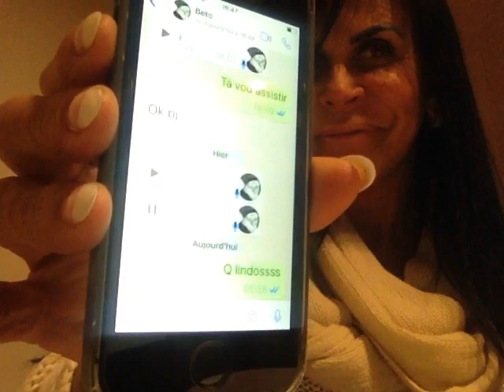Gretchen & Você #127: Respondendo as perguntinhas e dando uma dica de criação de filhos!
Vamos responder a mais perguntinhas hoje e dar uma dica importante para a criação dos nossos filhos!

Dr. Paulo Lessa

CAIXA POSTAL
La Poste Restante 2,
Avenue de la Pinede
PR Roquebrune Carnoles
06190 Roquebrune Cap Martin
Miranda/Maria